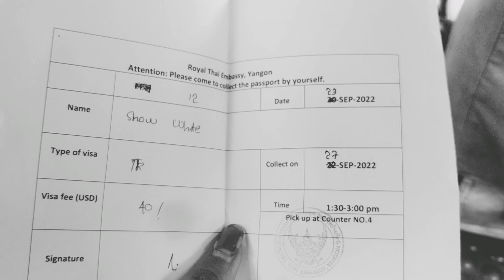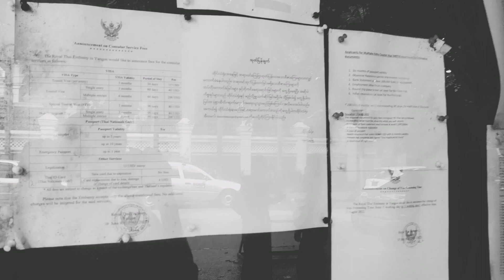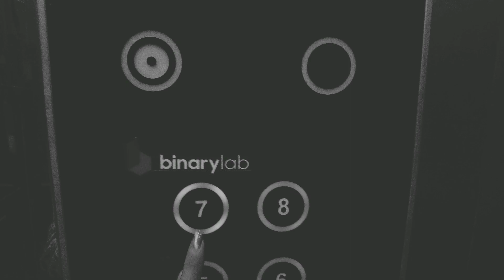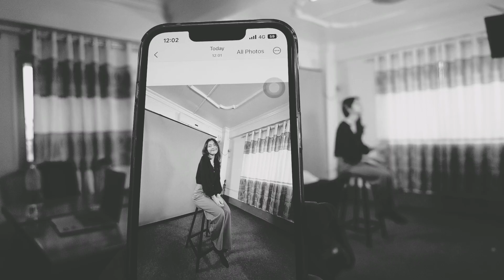VLOG | Go on a DATE with my FAMILY at Holiday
In this video I went to Thai Embassy to get my visa. After that I follow Whity(my neice)'s shooting and spent my time with my family(My Mom and Whity).
btw I recorded this video at September. I am lazy to edit. 😂💁